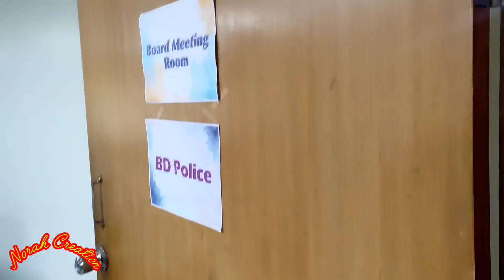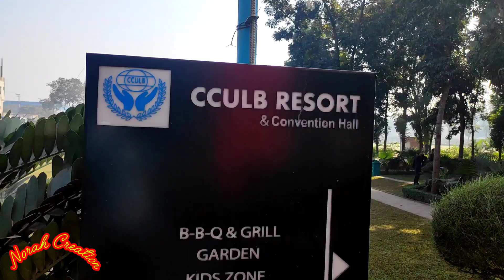Trailer CCULB Resort & Convention Hall |Best Resort in Gazipur |রিসোর্ট ট্রেলার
Address: near Purbachal, Kuchilabari (Jora Pump, Ulukhola 1720